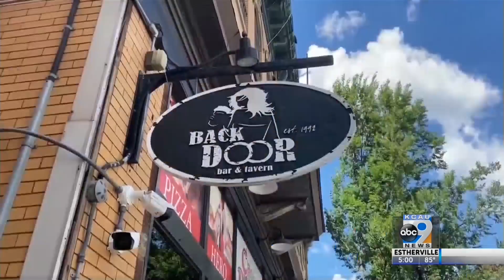Economy Rebounds as U.S. Returns to Work